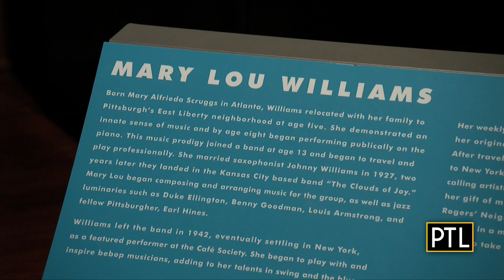Black History Month: Mary Lou Williams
Black History Month: A closer look at iconic jazz musician Mary Lou Williams and her impact on Pittsburgh entertainment scene.